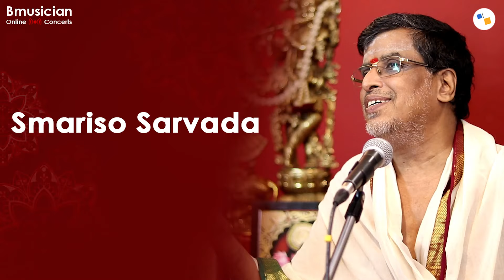Brahmashri Udayalur Kalyanaraman LIVE IN CONCERT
Bmusician is extremely proud to invite you all to Bmusician Online Concert #21 - Namasankeerthanam by the legendary one and only Brahmashri Udayalur Kalyanaraman. This concert is our humble offering at the lotus feet of Lord Rama on the account of Bhoomi pooja in Ayodhya.

He is accompanied by amazing musicians Shri Sethalapathy Balasubramaniam on Vocals, Shri Kowshik Iyer on the Harmonium and Shri Babu Rajasekaran on the Mridangam.

If you love our concerts, you can support us by donating This will help us produce more such amazing concerts and do our best in supporting musicians in these tough times.

The event will be presented in Ultra HQ video and audio quality by Bmusician.com